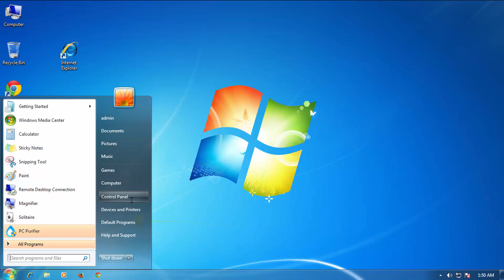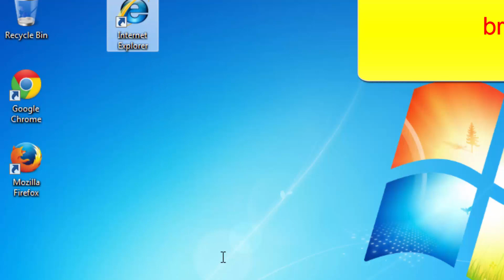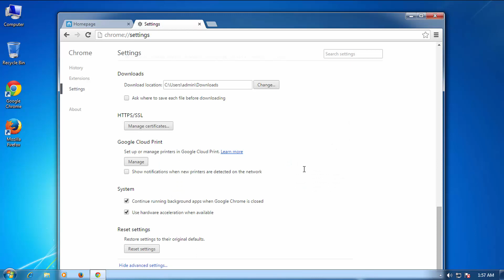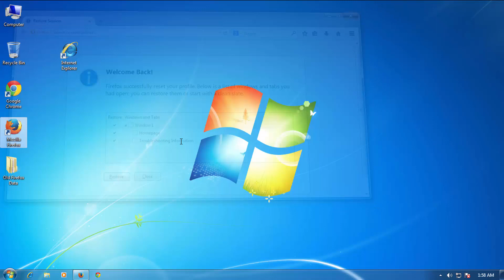How to remove Web Search Homepage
How do I remove loadstart.net Search web?
loadstart.net removal guide:

Uninstall associated Loadstart.net From Programs and Features:

Go to Programs and Features, uninstall suspicious programs, programs you don’t remember installing, or programs you installed just before Loadstart.net appeared on your browsers for the first time. When you are not sure if a program is safe, look for the answer on the Internet.

Open settings.
Click “Set pages” link of "On startup" -delete Loadstart.net link -click “OK”.
Click "Change" link of "Apperance" -delete Loadstart.net link -click "OK".
Restart Chrome explore.

Restart your computer after completing all